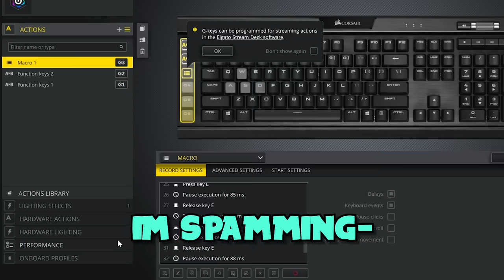ENTERING A GIANT BEEHIVE (It Takes Two)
Today me and nadwe entered a giant beehive and it was epic (it takes two)

In this video, me and nadwe played this new game it takes two and got to fight a boss battle with a giant vacuum monster. We fought a giant toolkit monster as wellThis game is a 2 player split screen online co-op game with friends. We now enter a giant beehive and found the boss battle with squirrels in it takes two